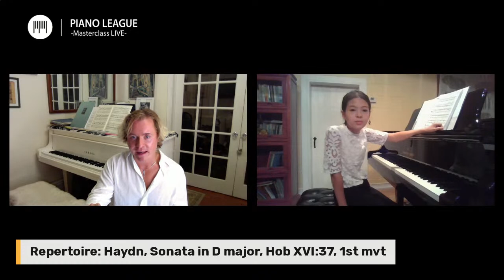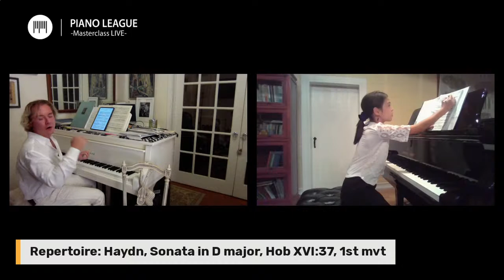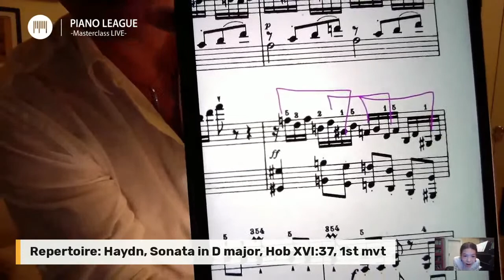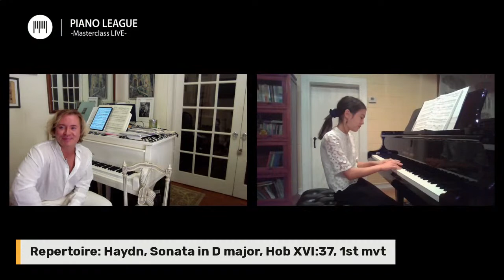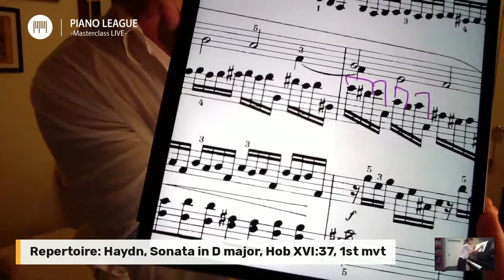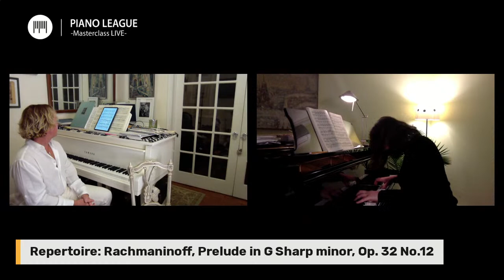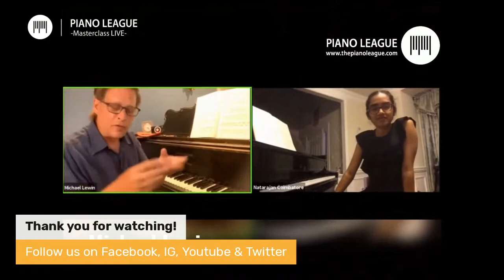Konstantin Soukhovetski Discusses Narrative Musicianship | Piano Star Masterclass Ep. 27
Sign up to be a masterclass performer:
Teacher:
Adjunct Faculty, The Juilliard
Artist-in-Residence, Pianofest in the Hamptons
Program:
8:00 pm - 8:30pm, ET: Star Talk
8:30pm - 9:00pm, ET: Viraya Roehrl
Piece: Haydn, Sonata in D major, Hob XVI:37, 1st mvt
9:00pm - 9:30pm, ET: Sasha Maskoff
Piece: Rachmaninoff, Prelude in G-Sharp Minor, Op. 32 No.12